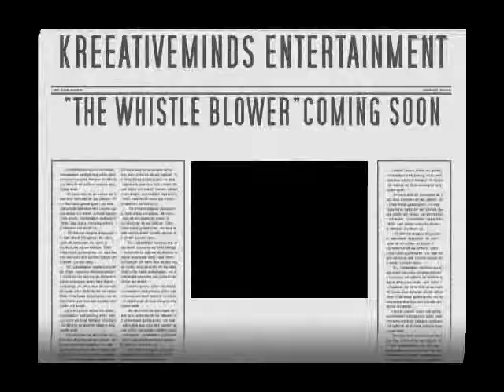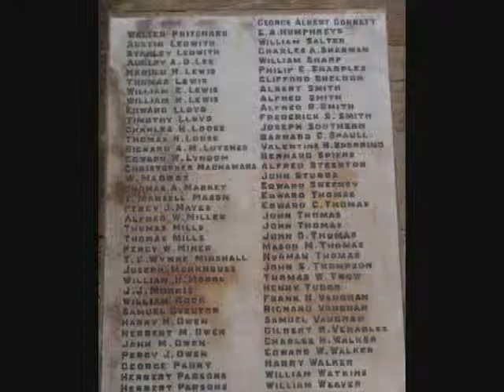The Whistle Blower - Drama TV